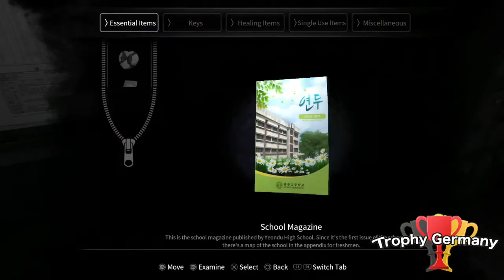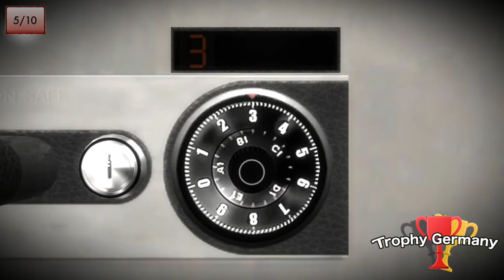White Day A Labyrinth Named School - [Marguerite] Hard Mode & Guide